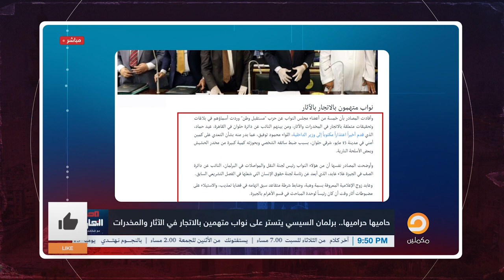ناصر يفجر مفاجأة.. حزب مستقبل وطن التابع للسيسي يتاجر في الآثار!